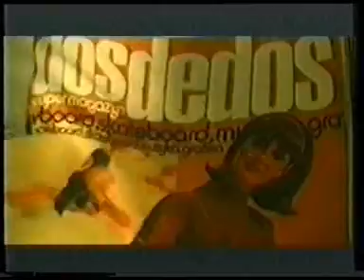INFOvideo #7 Zawody Grudziądz 2000.